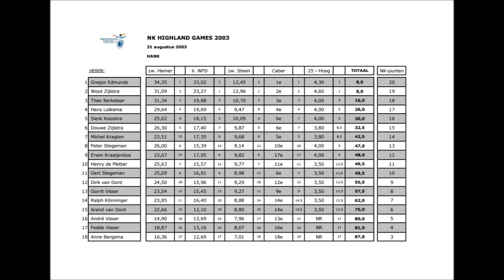Open Nederlands kampioenschap Highland games Hank 2003.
Gregor Edmunds.
Wout Zijlstra.
Theo Berkelaar.
Hans Lolkema.
Sierk Kooistra.
Douwe Zijlstra.
Michel Krachten.
Peter Stegeman.
Erwin Kraayenbos.
Henry Pletter.
Gert Stegeman.
Dirk van Oord.
Gorrit Visser.
Ralf Konninger.
Arend van Oord.
Andre Visser.
Fedde Visser.
Anne Bergsma.
Beeldmateriaal geleverd door Wout Zijlstra.